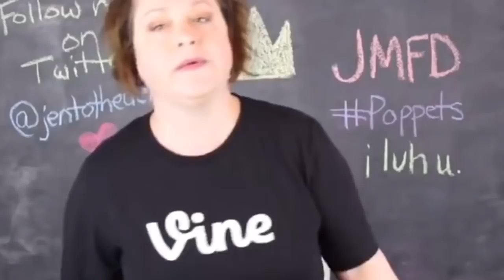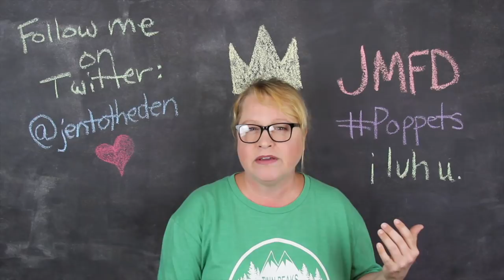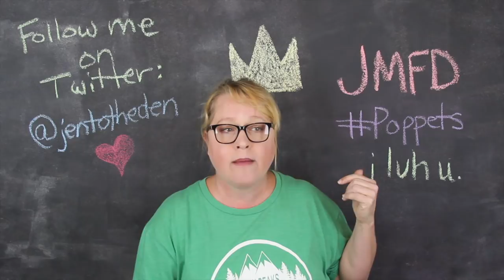CRAZY STORY ABOUT GETTING MY MOM A DOG (The Dad Series)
I get it honest